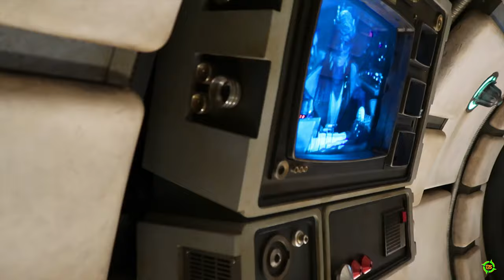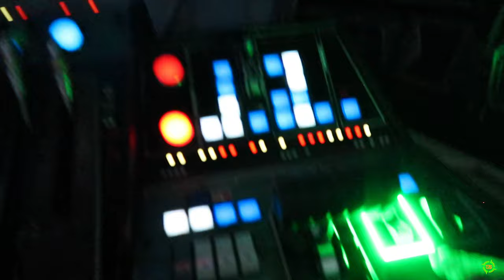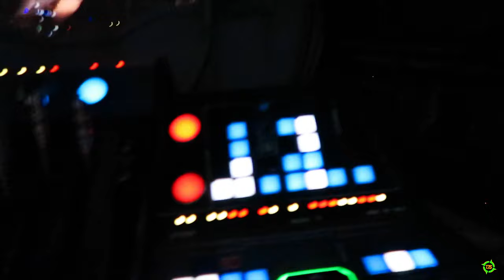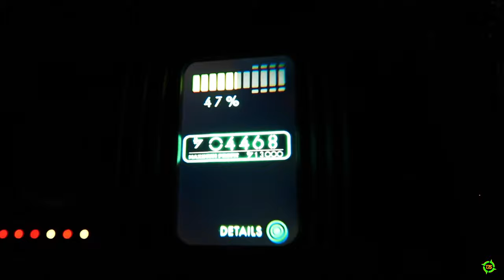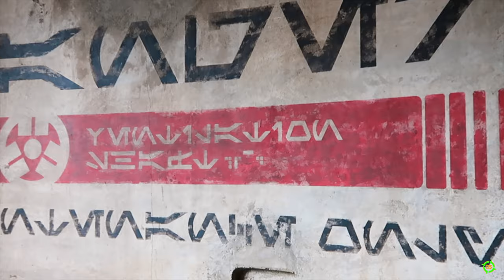Riding Millennium Falcon: Smuggler's Run at Galaxy's Edge, May The 4th Be With You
Riding Millennium Falcon: Smuggler's Run at Galaxy's Edge in Disney's Hollywood Studios on May The 4th Be With You